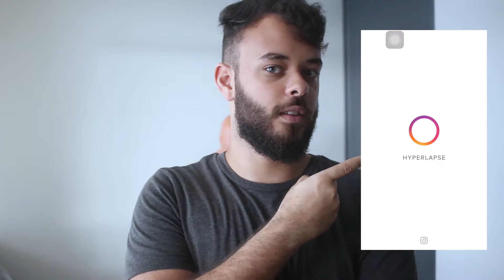4 PASSOS PARA TER STORIES INCRÍVEIS | MARKETING DIGITAL | Marcos Ferreira | Ep 12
Quer baixar 5 presets/filtros pra sua foto de graça?

Quer aprender a fazer fotos e edições profissionais apenas com seu celular? Conheça meu curso iPhotoPro Nunca soube por que seus stories não tem alcance? Com esse vídeo você vai ter a explicação e a solução pra isso.

4 PASSOS PARA TER STORIES INCRÍVEIS
4 PASSOS PARA TER STORIES INCRÍVEIS
4 PASSOS PARA TER STORIES INCRÍVEIS
4 PASSOS PARA TER STORIES INCRÍVEIS